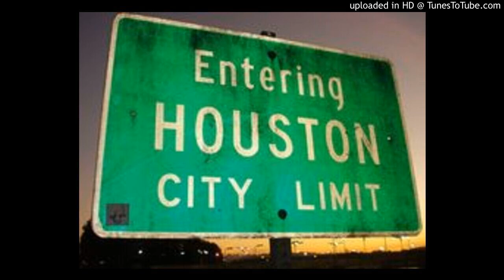dj lil randy-I Never Made 20